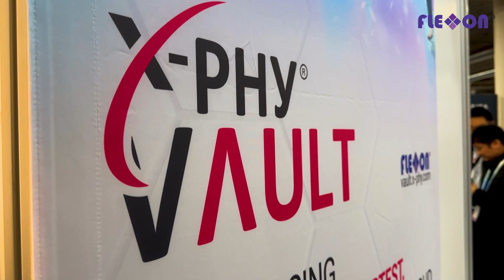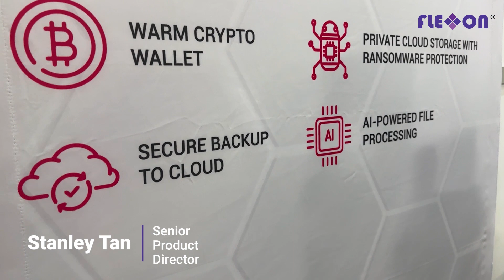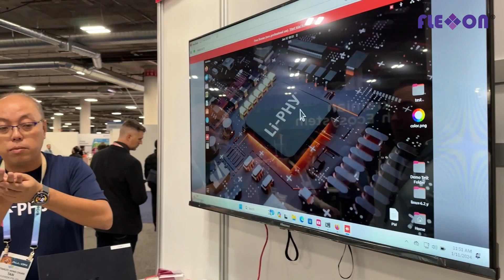CES 2024: X-PHY® Vault Soft Launch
Meet our hybrid solution that delivers unparalleled security for crypto holders and data storage, the X-PHY® Vault. Unveiled at CES 2024, the X-PHY® Vault opened for pre-orders at the event and received much praise over the course of the four day event. If you missed out on attending, watch this video to learn more about why and how it works.

▪️Learn More about Warm Wallets:
1. Why switch to Warm Wallets?
2. Who should make the switch?